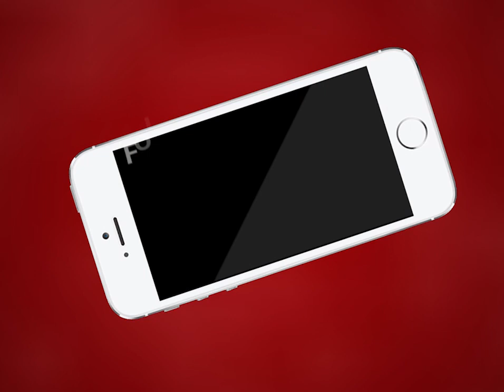Ajmer | अजमेर कांग्रेस में बग़ावत हुई तेज | MTTV INDIA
अजमेर कांग्रेस में बग़ावत हुई तेज
पूर्व सेवादल अध्यक्ष शैलेंद्र अग्रवाल ने अजमेर कांग्रेस पर लगाया भाजपा नेताओं से साँठ गाँठ करने का आरोप
कहा इस बार अजमेर में नहीं बनेगा कांग्रेस का बोर्ड, निर्दलीय बनाएँगे शहर की सरकार
कई कांग्रेस कार्यकर्ताओं ने भरे निर्दलीय पर्चे